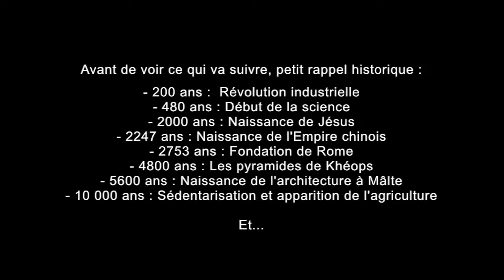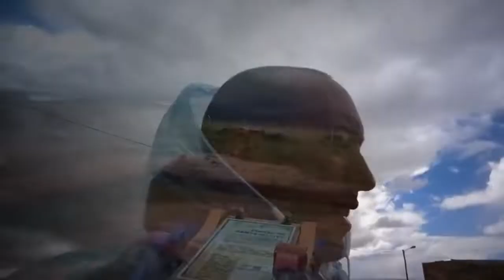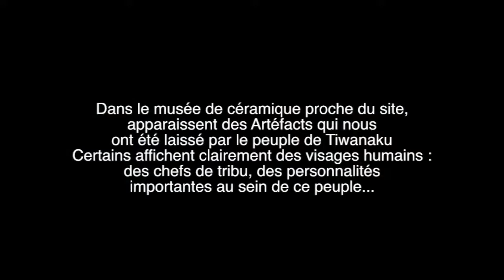Effrayante Cité de Tiwanaku & Puma Punku - Bolivie 2013 - (13 000 avant JC)